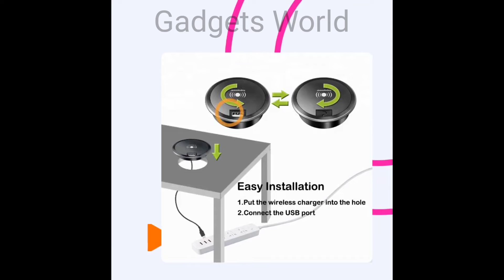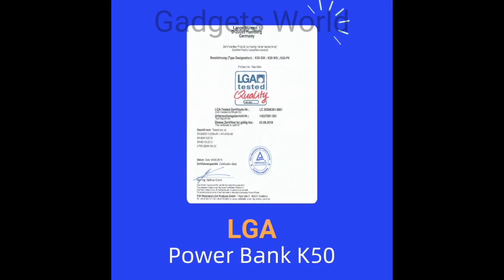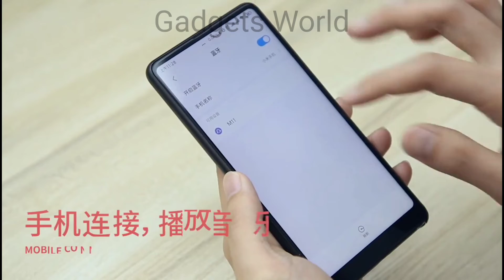Most Advanced And Amazing Gadgets || You Must Like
we upload videos of gadgets